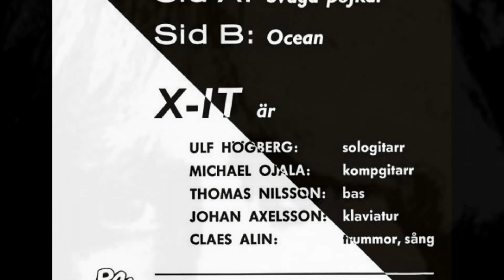X-It - Svaga pojkar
Sweden/1983 PowerPop/Rock. Rare collectors.
Formed in 1982 and released their one and only single on Pang Records in 1983. Produced by Lars E. Carlsson. Engineered by Kurt Wallberg.
Claes Alin - Vocals / Drums
Ulf Högberg - Guitar
Michael Ojala - Guitar
Thomas Nilsson - Bass
Johan Axelsson - Keys